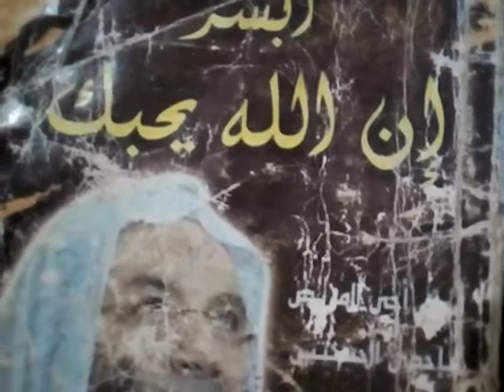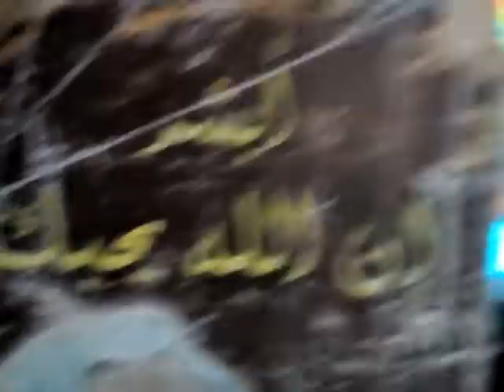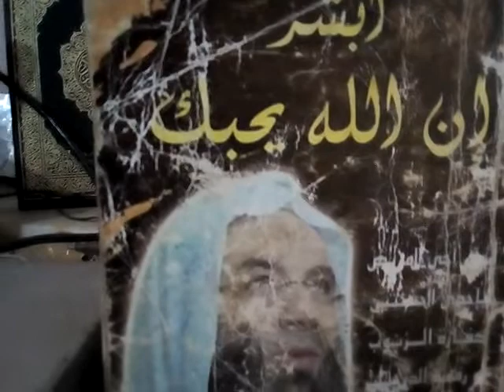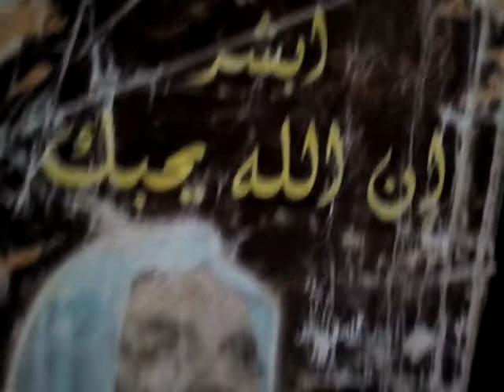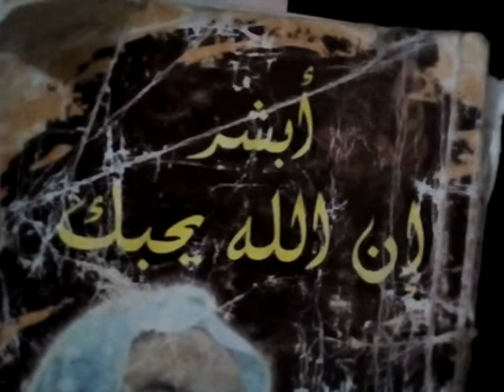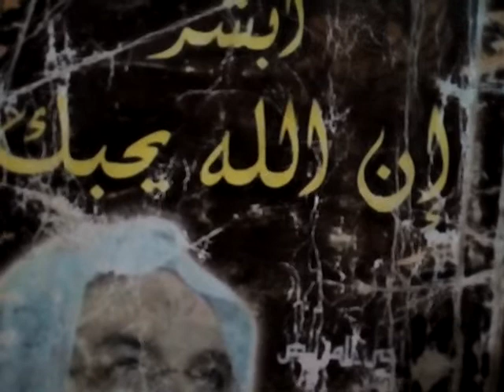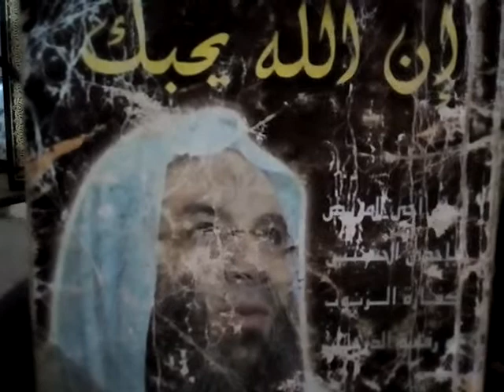مامنعك الا ليعطيك(إياك أن تفارق الرضا)الله لطيف بعبادة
القاهرة. الكبري، قناة المحور ،كلام من ذهب ، بتصرف من صاحب القناة ، بالإضافة ، وهنا نعرض لحالات، تعرضت البلاء أو المرض ،نتذكرهم ،نجبر بخاطرهم ، ونتعاطف معهم ، ولكل مبالي ،يجب لن نرضي بقضاء الله في جميع الأحوال ، لأن رب العزة يجعل بعد آلة فرجا ،